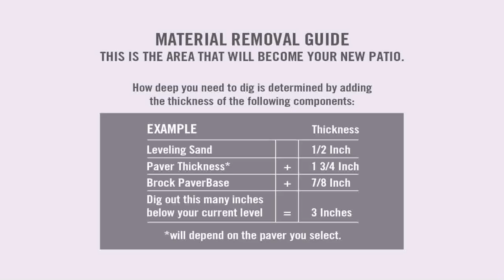Concrete Slab Patio Design Ideas - Gif Maker DaddyGif.com (see description)